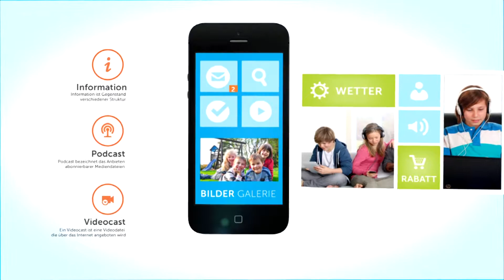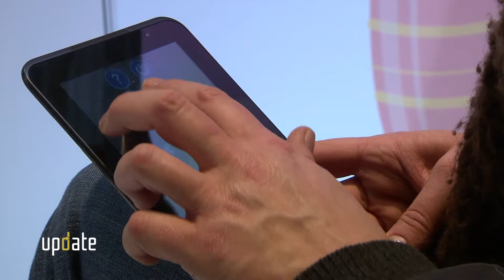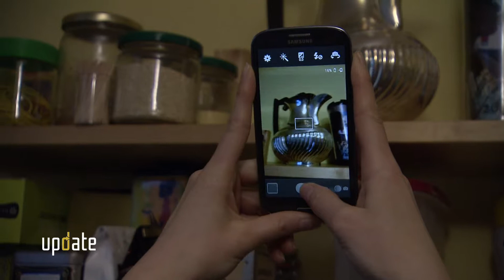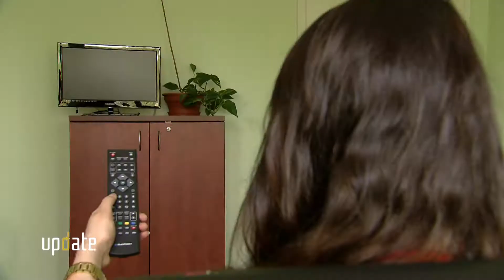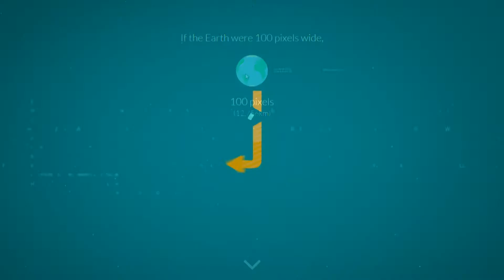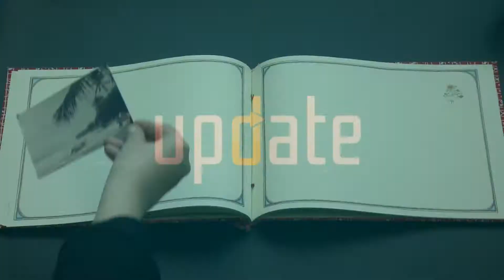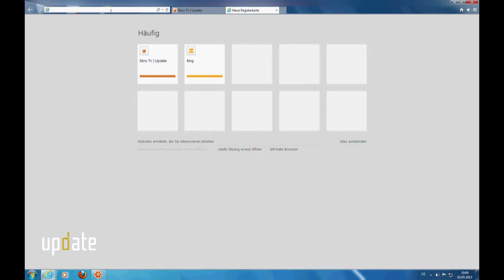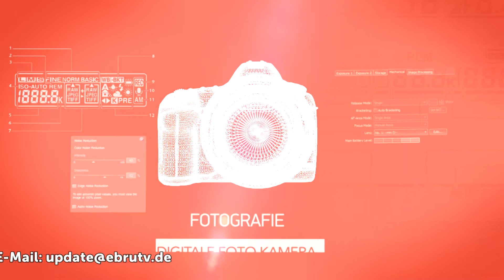Update - Folge 06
Kratzer im Smartphone oder schwarzer Laptop-Bildschirm? Einige Reparaturen lassen sich leicht selbst erledigen. Außerdem zeigen wir dir die neue Tastenanordnung KALQ, mit das Tippen viel schneller klappen soll.